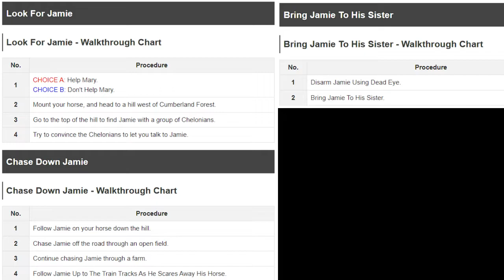Kita pernah saling mencintai - Red Dead Redemption 2 Indonesia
Selamat Menikmati!